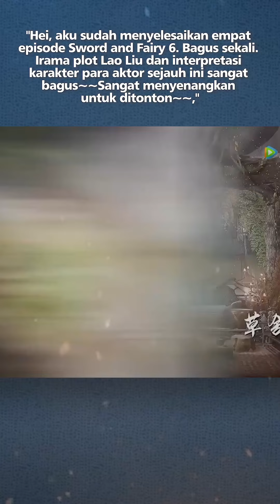Sword and Fairy 6 Trending, Xu Kai dan Esther Yu Dipuji Netizen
Dibintangi Xu Kai dan Esther Yu, drama produksi Tencent tersebut pun langsung trending.